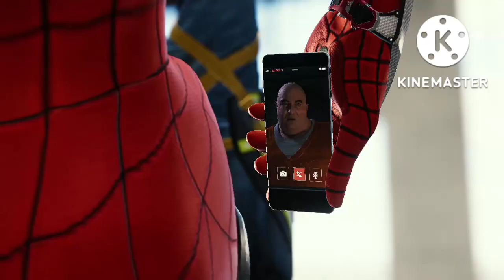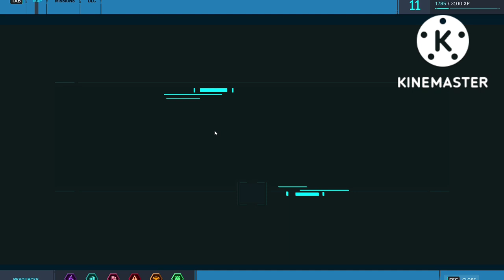SPIDER-MAN REMASTERED PC GAMEPLAY WALKTHROUGH PART 6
Key Features
Be Greater

Your Topic / Queries

marvel spiderman,
marvel spiderman remastered,
spider man remastered pc gtx 1650,
spider man remastered pc mods,